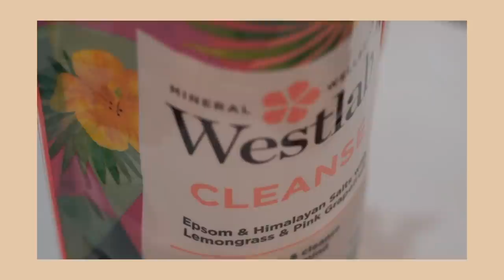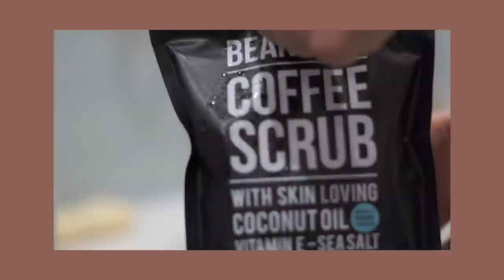4 способа избавиться от целлюлита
Всем привет. Сегодня новое видео о том, как избавиться от целлюлита и о моей ежедневной рутине по уходу за телом. Надеюсь Вам понравится это видео и Вы вернётесь, чтобы посмотреть следующие :) xoxo 🍑

ВК (здесь я публикую всю свою музыку)